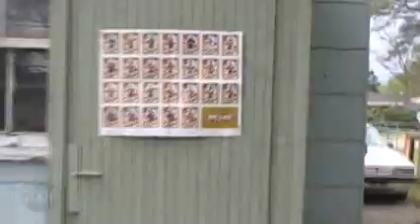Da Kid vs. Derrick Night 3/20/10 (Part 1 of 5)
Da Kid defends the GWA World Backyard Wrestling Championship against Derrick Night with special guest referee The Law at MSW Mid-South Mania II on March 20, 2010!